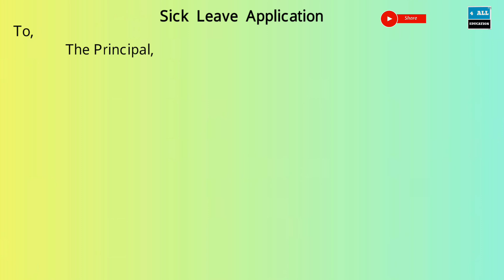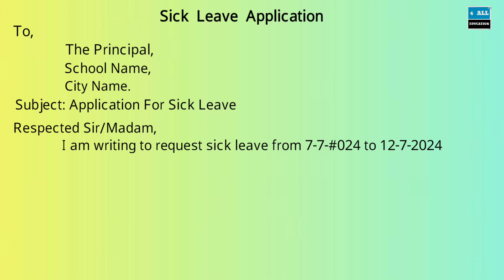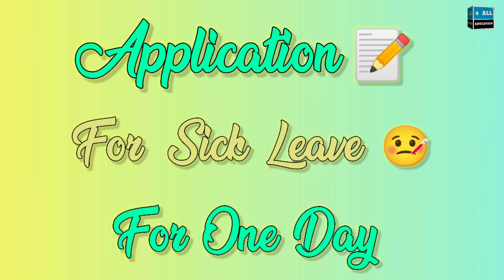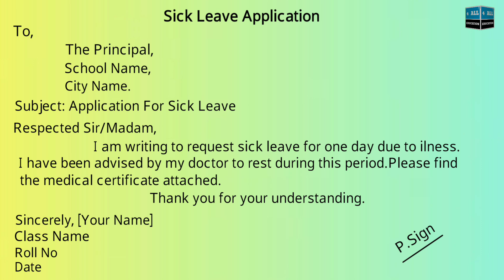Application For Sick Leave|Write Sick Leave ApplicationToThe Principal|Application Writing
Sick Leave Application To Principal
Write Sick Leave Application To The Principal
Application For Sick Leave
Application Writing

Description:

An application for sick leave addressed to the principal is a formal request by a student or parent seeking permission for absence from school due to health reasons. This letter typically includes the reason for the leave, the duration of the absence, and any supporting medical documentation. It is essential for maintaining clear communication with the school and ensuring that the student's health condition is officially recorded. A well-written sick leave application reflects the student's responsibility and helps in making arrangements for missed assignments and exams.

Aim:

Aim Of Sharing This Video Is To Spread Knowledge.
I Hope You Like This Video,Then Click The Like Button.

➡️ Stories

➡️ Cartoons

➡️ Educational

➡️ Informative

➡️ Islamic

➡️ Inspiring

Thanks.

محترم ناظرین اور قارعین اس چینل کا مقصد صرف معلوماتی مواد کو آپ تک پہنچا نا ہے ۔ اس کوشش میں اگر پڑھنے، لکھنے یا بولنے میں کوئی کوتاہی سرزد ہو جائے تو معذرت چاہتے ہیں اور درگزر کی درخواست کرتے ہیں ۔

Application
Sick Leave
Health
Request
Approval
Absence
Illness
Doctor's Note
Medical Leave
Symptoms
Treatment
Recovery
Duration
Permission
Employee
Student
Manager
Supervisor
HR Department
Hospitalization
Rest
Well-being
Leave Policy
Formal Request
Time Off
Medical Condition
Healthcare
Leave Approval
Urgency
Acknowledgment